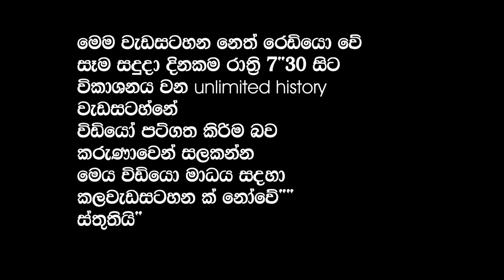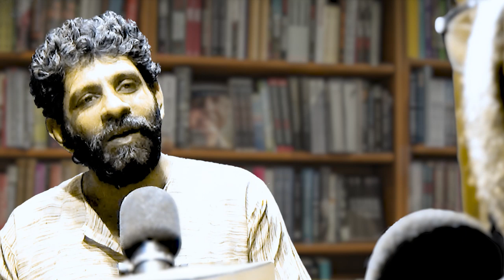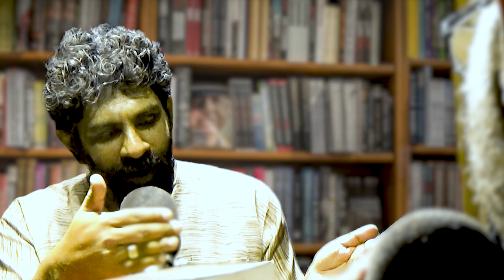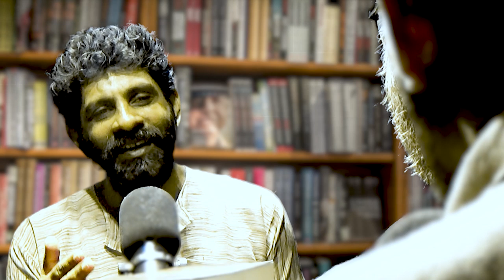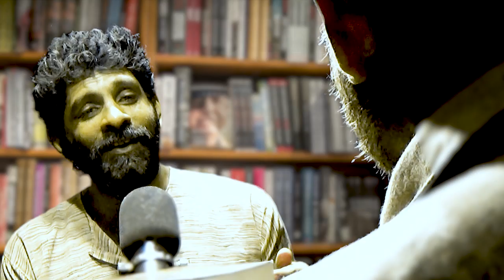හෙළයන්ගේ පලමු රජු පණ්ඩුකාභය | Neth Fm Unlimited History Episode - 11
හෙළයන්ගේ පලමු රජු පණ්ඩුකාභය
| Neth Fm Unlimited History Episode - 11

මහාචාර්ය රාජ් සෝමදේව සමග